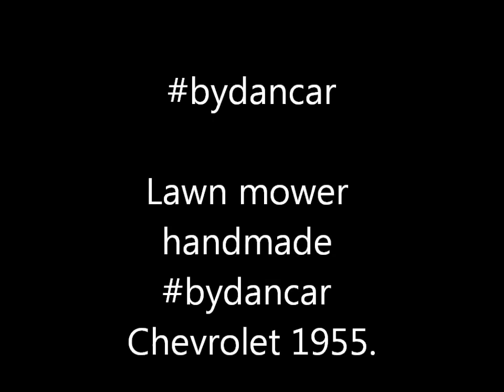bydancar automover lawnmover chevrolet 1955 gräsklippare.